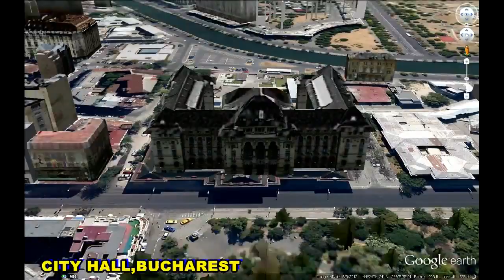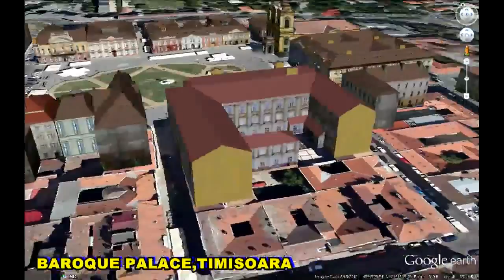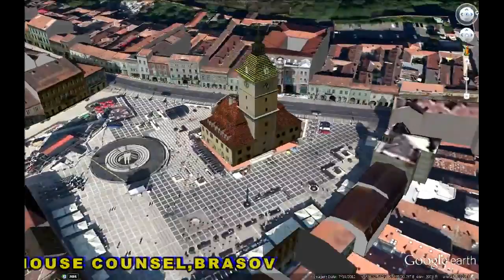HISTORICAL PLACES OF ROMANIA IN GOOGLE EARTH PART FOUR ( 4/8 )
1. CONTROCENI PALACE,BUCHAREST  44°26'2.59"N  26° 3'41.77"E
2. HARQUEBUSERS TOWER,SIBIU  45°47'35.70"N  24° 9'4.43"E
3. ST.SPIRIDON CHURCH,BUCHAREST  44°25'26.08"N  26° 6'12.31"E
4. REFORMED CHURCH TOWER,TURDA JUD CLUJ
46°34'17.72"N  23°47'6.36"E
5. CITY HALL,BUCHAREST  44°26'3.25"N  26° 5'35.24"E
6. ST.LADISLAU CHURCH,ORADEA  47° 3'18.85"N  21°55'43.17"E
7. FARKASLAKA,HARGHITA  46°23'36.77"N   25°15'23.41"E
8. ST.ANN'S ROMAN CATHOLIC CHURCH,ORADEA
 47° 3'28.15"N  21°55'56.41"E
9. BAROQUE PALACE,TIMISOARA  45°45'26.11"N  21°13'45.43"E
10. DOMNITA BALASA CHURCH,BUCHAREST  44°25'41.53"N  26° 6'1.02"E
11. ORADEA PALACE,ORADEA 47° 3'21.36"N  21°55'39.24"E
12. BRASOV  45°38'4.50"N   25°35'36.61"E
13. GREEK CHURCH,BUCHAREST  44°26'18.59"N  26° 7'3.73"E
14. FRIAR CHURCH TOWER, 46°32'43.85"N  24°33'42.17"E
15. RUSSIAN CHURCH,BUCHAREST  44°26'1.74"N  44°26'1.74"N
16. HOUSE COUNSEL,BRASOV  45°38'32.58"N  25°35'20.21"E
17. CALNIC CASTLE,CALNIC  45°53'20.63"N  23°39'37.25"E
18. CREMATORIUL 'CENUSA' 44°24'41.10"N  26° 6'11.17"E
19. POMPIERILOR,CLUJ NAPOCA  46°46'24.59"N  23°35'27.20"E
20. CHURCH ON SPLAIUL UNIRII,BUCHAREST  44°25'24.51"N  26° 6'32.26"E
21. MUSEUM,CONSTANTA  44°10'25.49"N  28°39'28.90"E
22. DORMITION OF THEOTOKOS CATHEDRAL,CLUJ NAPOCA
 46°46'18.75"N  23°35'47.45"E
23. WATER TOWER,BUCHAREST  44°26'25.25"N  26° 7'14.93"E
24. ROMAN CATHOLIC CHURCH,SIGISOARA   46°13'16.48"N   24°47'34.20"E
25. BEGA PALACE,TIMISOARA  45°44'57.52"N  21°13'9.34"E
26. PREJMER FORT,PREJMER  45°43'18.37"N  25°46'24.67"E